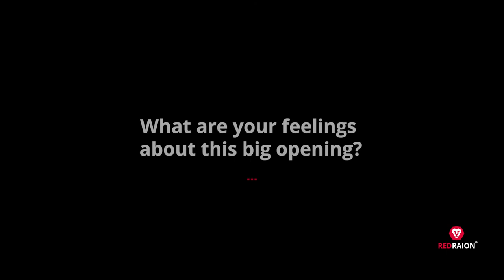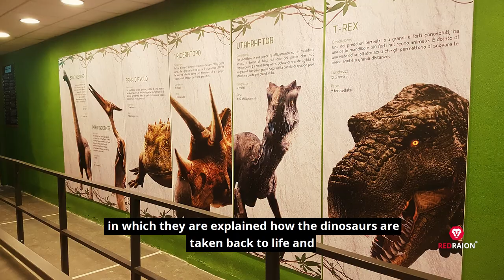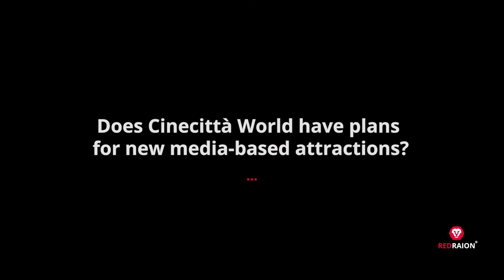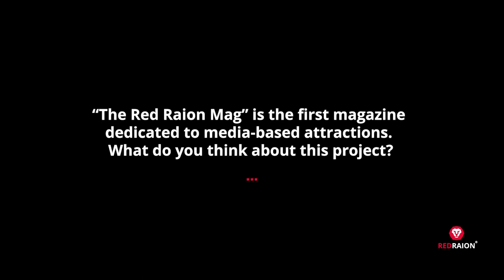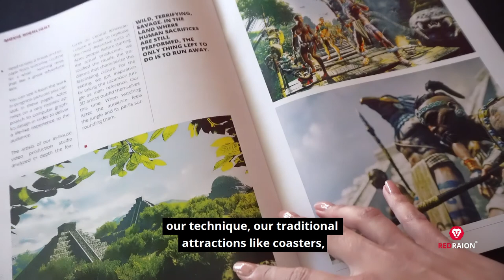Interview with Stefano Cigarini, CEO of Cinecittà World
Stefano Cigarini talks about "Jurassic War", the immersive tunnel experience of the Italian park, powered by the movie produced by Red Raion. The CEO of Cinecittà World also shares insights about the future of the industry of fun and how amusement professionals can take advantage of media-based attractions.